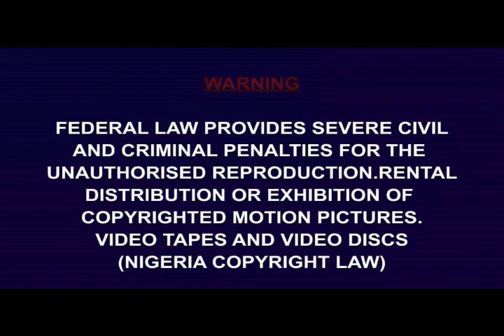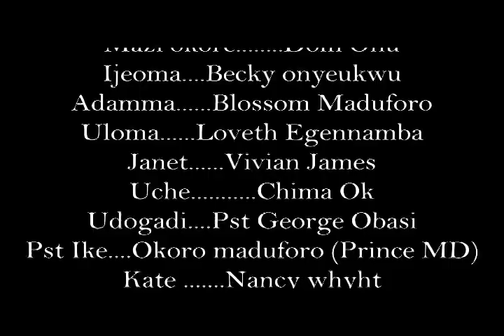JUDGEMENT DAY EPISODE 4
HOT CINEMATIC NIGERIAN NOLLYWOOD MOVIES.